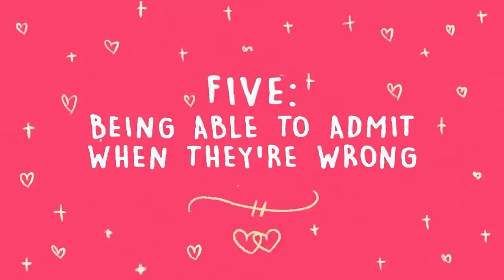Will DELETE IN 24 Hour SPECIAL VIDEO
Are you finding your way in the dating world? You may just have a list in the back of your mind of the top dealbreakers for your ideal relationship. But, while dealbreakers are what many tend to notice, what about the dealmakers? Sometimes, it’s good to focus on what can make your date a potential partner. The dealmakers.

Credits
Script Writer: Michal Mitchell
Script Manager: Kelly Soong
VO: Amanda Silvera